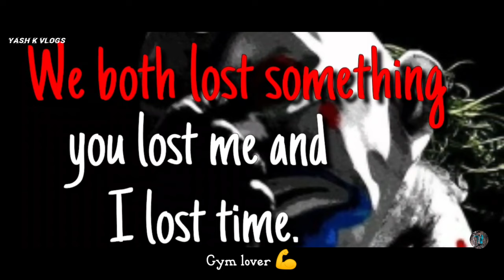KEEP ON-Gym Songs |Gym motivation song|workout song| bodybuilding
KEEP ON-Gym Songs |Gym motivation song|workout song| bodybuilding|workout

Title Credit:*. .

KEEP ON-Gym Songs

Official tags :-

inspiration
powerful motivational song
motiversity
ben lionel scott
morning motivation
wake upo
mentality
chispa motivation
eric thomas
2022 motivation

Video Credits -

Chris Bumstead

Andrei Deiu

/DanaLinn Bailey

Nick Walker:*

/NickWalker39